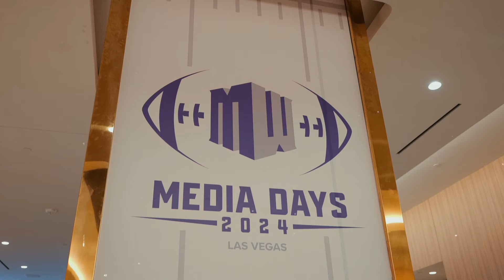DB Peter Manuma | Day 1 | 2024 Mountain West Football Media Days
Hawaii Football's Peter Manuma (DB) joins ESPN Honolulu's Josh Pacheco & John Veneri on Day 1 of the Mountain West Conference Media Days!

Mahalo to BMW of Honolulu, Main Street Station, and California Hotel and Casino for supporting our 2024 Mountain West Media Days coverage!